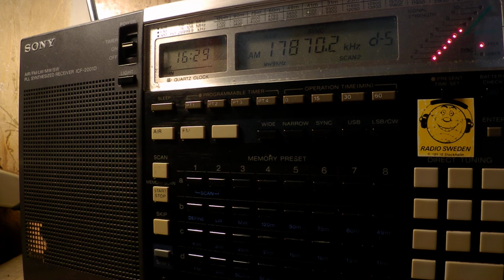23 06 2017 Radio Xoriyo Ogaden in Somali to EaAf 1628 on 17870 Issoudun